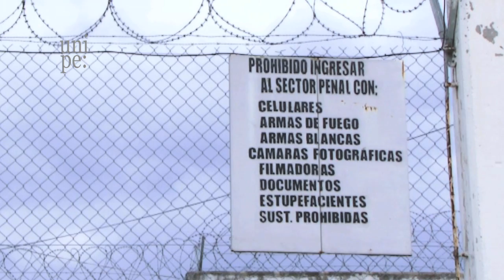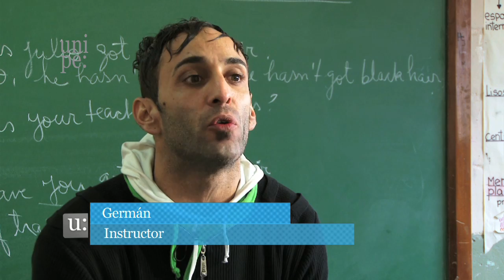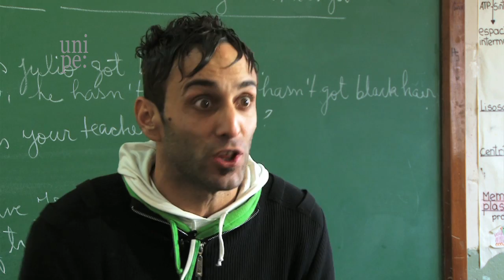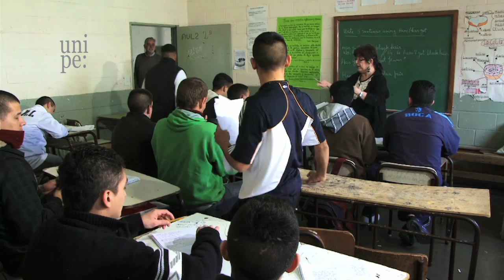Educación en contexto de encierro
Capítulo de la Serie Reinventar la Clase producida por el LabMA de la Universidad Pedagógica y emitido en el Programa "Caminos de Tiza" de la TV Pública.